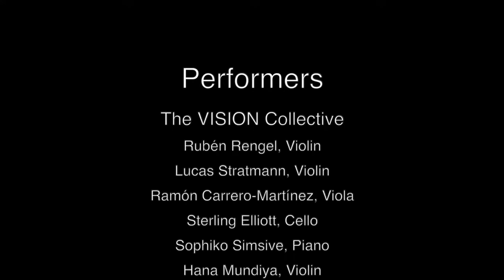The VISION Collective and Renovare Music - Benefit Concert for Buffalo String Works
Thank you for joining The VISION Collective and Renovare Music for an evening of music and stories in support of Buffalo String Works.

All proceeds from this event will go to Buffalo String Works.

PROGRAM:
Arnold Schoenberg - String Quartet No. 0 in D major, I. Allegro molto
Rubén Rengel and Lucas Stratmann, violins;
Ramón Carrero-Martínez, viola; and Sterling Elliott, cello

Béla Bartók - Out of Doors, I. "With Drums and Pipes"
Sophiko Simsive, piano

Hirono Borter - Tzigane Tango: Duo for Violin and Cello
Lalia Mangione, violin and Rebecca Shasberger, cello

Interview
Yuki Numata Resnick, Executive Director of Buffalo String Works
Snow, Buffalo String Works Student
Drake Driscoll, Executive Director and Co-founder of The VISION Collective
Rebecca Shasberger, Founder and Director of Renovare Music

Mary Kouyoumidjian - "They Would Only Walk"
Commissioned by Buffalo String Works in 2019
Buffalo String Works Students and Buffalo Chamber Players

Milad Yousufi - Piano Quartet, "Rescue Me"
Commissioned by The VISION Collective in 2020
Hana Mundiya, violin; Ramón Carrero-Martínez, viola;
Drake Driscoll, cello; and Tengku Irfan, piano